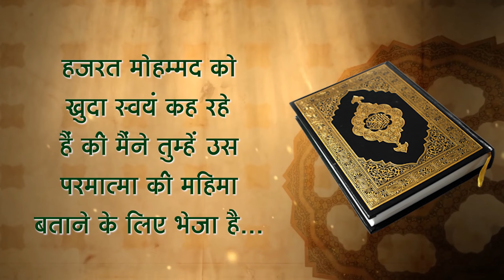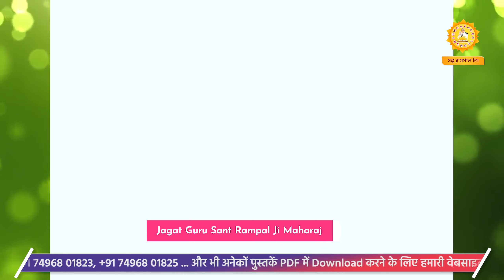Sant Rampal Ji's 2011 Satsangs | 21 to 23 October 2011 HD | Episode - 09 | SATLOK ASHRAM